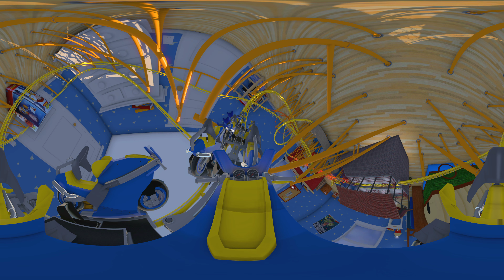[360 Video] Disney Pixar Toy Story 4 Roller Coaster Montañas rusas 360° VR Box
Virtual Reality Roller Coaster with Disney Toy Story themed POV Ride in 360 degree VR Box Montañas rusas for PSVR, Google Daydream and Oculus Quest.

or

Samsung Gear VR with controller

Oculus Rift Virtual Reality headset

HTC VIVE Virtual Reality System

All products we used on our channel: